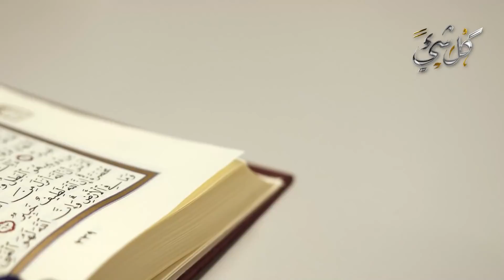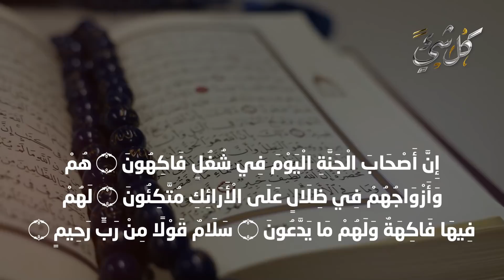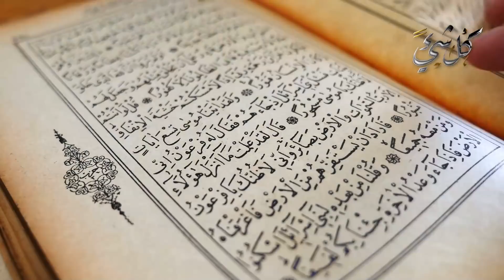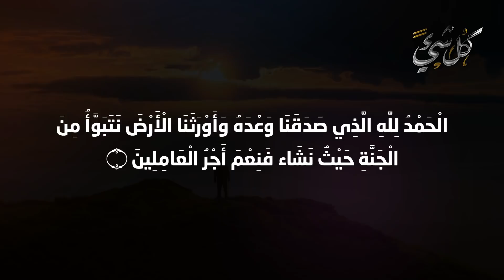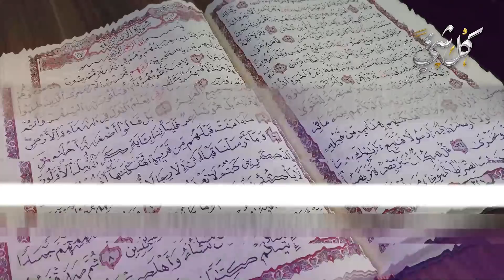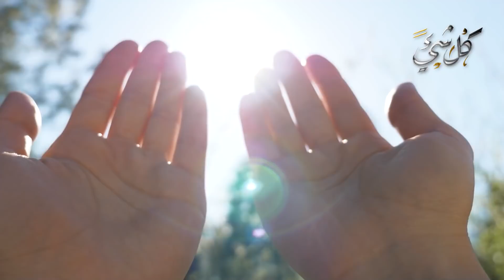كيف سنخاطب الله عز وجل في الجنة ونسمعه ونراه؟ وهل سنراه أكثر من مرة في اليوم؟ ستبكي من روعة الوصف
الجنة خلقها الله سبحانه بيده وأعدها تبارك وتعالى لعباده وأوليائه وأهل طاعته، فيها من النعيم ما لا يمكننا أن نتخيله أو نحلم به، وأقصى درجات هذا النعيم هو زيارة أهل الجنة للرحمن الرحيم، رؤيتهم لوجهه سبحانه وتعالى.. فكيف سنخاطب الله عز وجل في الجنة ونسمعه ونراه؟ وهل سنراه أكثر من مرة في اليوم؟

◄ هل من يمـ ـوت في رمضان يدخل الجنة بدون حساب؟ وهل هو دليل على حسن الخاتمة؟

◄ هل تعلم قصة الرجل  الذي كان يعصي الله ﷻ طيلة حياته ليرضي شهواته ولكن الله غفر جميع ذنوبه ودخل الجنة!

◄ من الذين يدخلون الجنة قبل يوم القيامة؟ وهل يوجد الآن أحد بالجنة أو النـ.ـار؟ الإجابة ستفاجئك تماما

◄ ما مصير والد ووالدة الرسول ﷺ..هل سيشفع لهم ويدخلون الجنة؟| وكيف مات والد النبيﷺ ولماذا يلقب بالذبيح؟

◄ آسيا زوجة فرعون اختارت الجنة ونسيت الحياة الدنيا | كيف ماتت وماذا قال عنها النبي ﷺ؟ قصة تزلزل القلوب

◄ هل حياتنا في الجنة ستشبه حياتنا على الأرض؟ وكيف ستكون شكل الأيام في الجنة بإذن الله؟ سيرتجف قلبك..

◄ هل تعرف كيف كان شكل إبليس قبل أن يُطرد من الجنة؟ وماذا كان اسمه؟ حقائق مذهلة لم تكن تعرفها عن إبليس

كيف ومتى نرى الله عز وجل .. 10 دقائق مبكية ستجعلك تشتاق إلى رؤية رب العالمين !
10علامات يرسلها الله اليك ليخبرك انك من اهل الجنة وانه قد أحبك ورضى عنك ؟ هنيئاً لمن ظهرت عليه !!
كيف يرى المؤمنين الله تعالى يوم القيامة؟الشيخ عبدالعزيز الفوزان
كيف نرى الله يوم القيامة
نهاية العالم واخر الزمان ويوم القيامة وعلامات الساعة
كل شيء